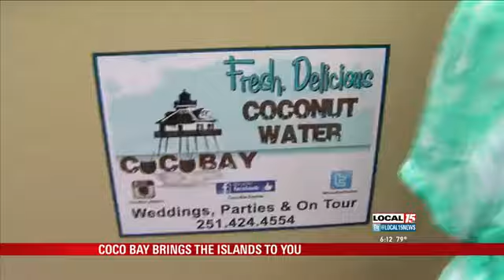Fresh Coconut Water from Daphne's Coco Bay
DAPHNE, Ala. (WPMI) Thirsty? Thirsty for something refreshing? Different? Tropical and natural? How about fresh, chilled coconut water... sipped right from the coconut?
It's an Instant vacation!
We all know it's impossible to drop everything and run to the islands for one of these refreshing tropical beverages.
But wouldn't it be nice if the island could come to you?
"It's an absolutely, totally original idea," said Kelly Miller of Daphne, "as far as we know, nobody else is selling coconuts out of a Volkswagen bus."
Kelly and Carter Miller have been married for nearly four years and each have full time jobs.
But they're looking to diversify.
Why not... coconut water?
"Anytime I'd go to the Caribbean or vacation down there, the tropical islands, I'm always getting someone to give me a coconut and I drink the water straight out of it," said Kelly. "so I thought, why can't we bring that back here to the Gulf Coast.?"
CoCoBay was born.
"These are young, fresh organic coconuts," said husband Carter Miller., grown right here in the USA.
But they'd need a third partner.
They would need... The Dude.
The Coco Dude... which is really a restore vintage VW bus.
It is a "he" and his official name is "The CocoDude".
The party arrives wherever the CoCodude abides, complete with music, freshly corked coconuts, opened right in front of you... a straw, and paper umbrella, and a beautiful view of your choice.
CoCobay can come to your party, wedding, festival, school... wherever there's a need for something fun, refreshing and healthy. It's just coconut water now, but who knows about tomorrow?
"We really don't know where it's gonna go," said Kelly.
But wherever it goes, that's where CoCoBay will be.
And the CoCodude, of course.
You can reach their Facebook page HERE.